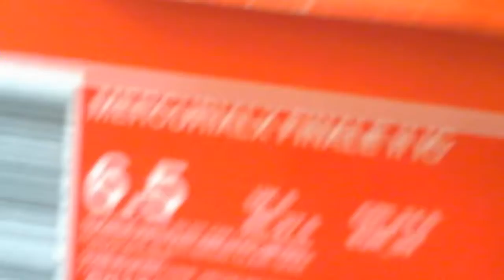Soccer shoes unboxing !!!!!